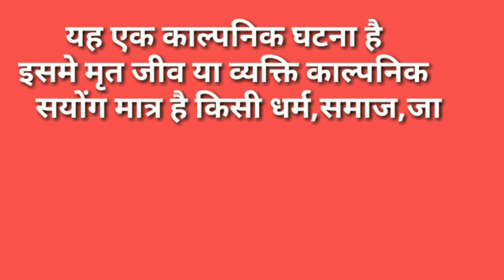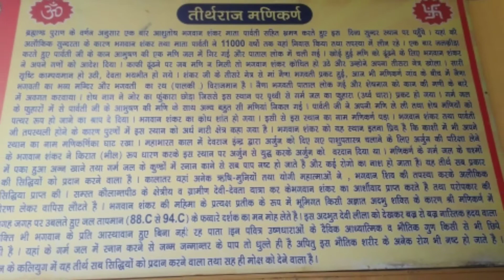मनाली के फैमस स्थान व नदियांBy#sushil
ये विडियो मनोरंजन के लिए बनाई गई है यह एक काल्पनिक घटना है हमारा किसी समुदाय को ढेस पहुचना  नही है इस में सभी पात्र काल्पनिक है व बाल श्रम को बढ़ावा देना नही है
बेटे की डिमांडा
Offer Limted  Discount जारी नियम शर्ते
काकड़िया खाने गी तरकीब
टाबरिया खेले होली
टिकुडी बना दियो अप्रैल फूल
चा.गि राड़
आपा ईता आग जावा गा
के हाल है
पते की बात
नरमे गि बिजाई
megi ko chord nudels is probablam
दादी गा पकौड़ा
चिरंजीवी योजना
जुगाडी मिस्त्री

बेटे की डिमांड भाग-4#sushil verma#@social video सामाजिक विडियों By Sushil verma

Offer Limted  Discount जारी नियम शर्ते लागु
Verma education sushil verma
10th k result
10th ki comedy video
sushil verma ki comedy
sushil verma ramgarh
sushil verma ki funny video
aprail phool video
funny video
comedy video
funny and comedy video with sushil verma#holi special video
sushil verma sang holi#tabriya khale holi with sushil verma
परीक्षा की तैयारी भाग 2
soprano agree power ke liye